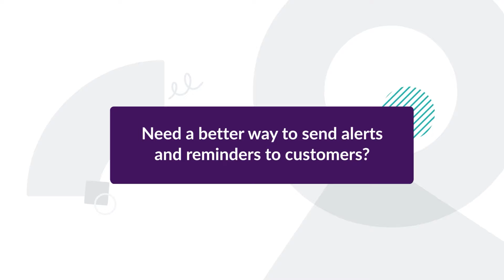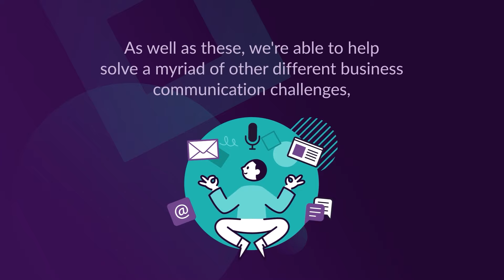What are the challenges a solution from Esendex can help solve?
You'd be surprised at the number of ways Esendex can help your business have better communications with customers and staff.

Need a better way to send alerts and reminders? Want a more efficient way to have chats with customers? Maybe even collect more feedback to make improvements to your products and services?

We can help with all of these. Check out this short video to find out more.